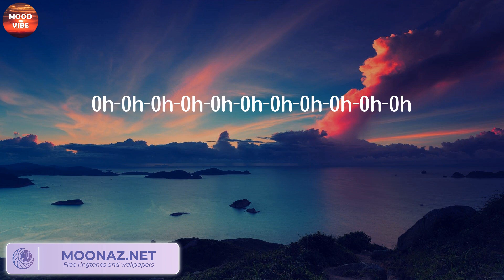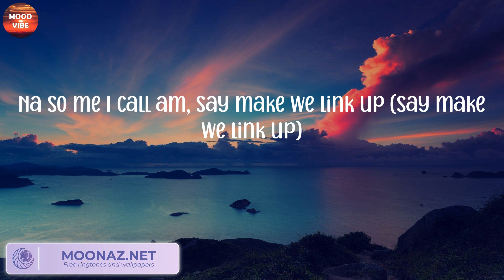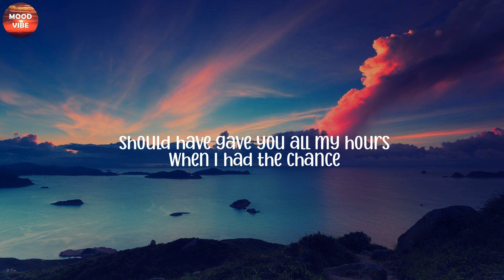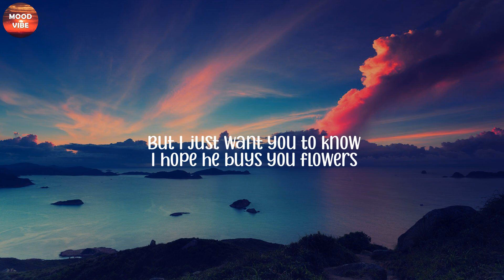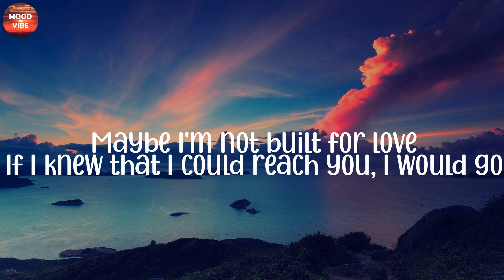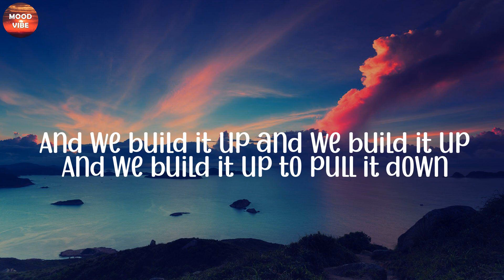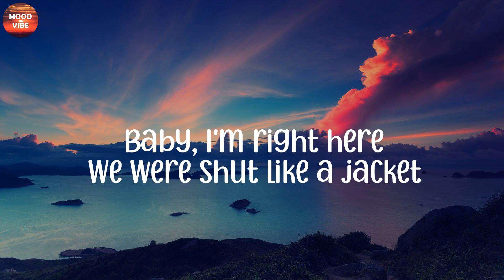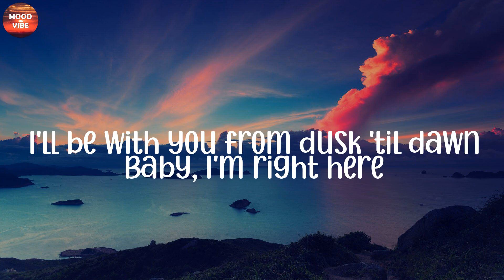Rema - Calm Down (Lyrics), Bruno Mars, Seafret, ZAYN,...(Mix)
LYRICS:
(Vibez)
Another banger
Fanta, uh-uh
Oh-oh-oh-oh-oh-oh-oh-oh-oh-oh-oh
Fanta, uh-uh
Your love